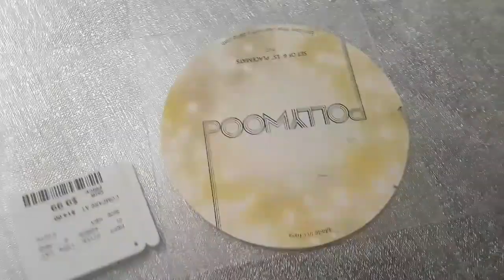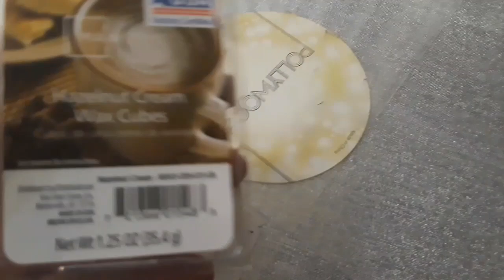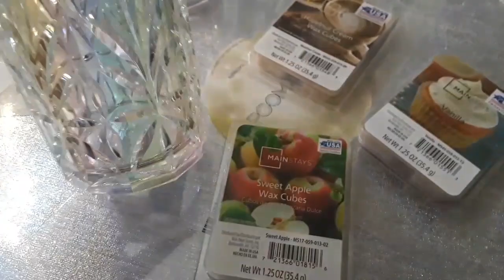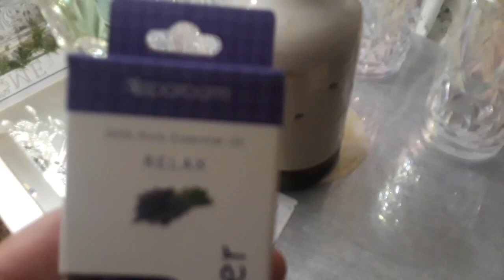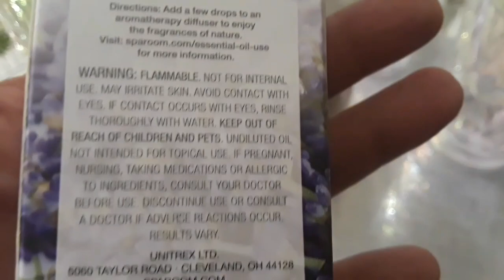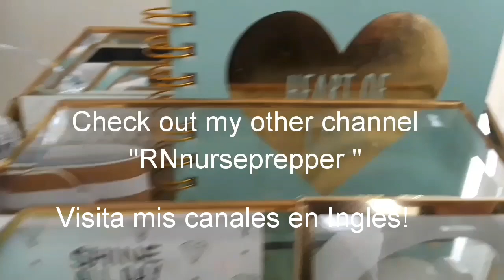COMPRAS PARA QUE LA CASA TENGA BUEN OLOR +DECORACION!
SERIE NUEVA!💎 VLOGS DIARIOS EN AGOSTO! 1ra temporada!
VLOGOSTO DIA # 13
Para TODA OCASION! TIPS, COMPRAS / DECOR HAUL COMPRAS CON ELEGANCIA Y BARATISIMAS! PARA TODAS LAS ESTACIONES QUE VIENEN! VLOGOSTOCONLADYPHOENIX!
vamos de compras, hauls, tips y decoraciones!
Ademas limpieza y organizacion del hogar!

CONECTATE CONMIGO!
 Really Good Living
 Really Good Planning
AtHomeWithLadyPhoenix
RNnurse Prepper